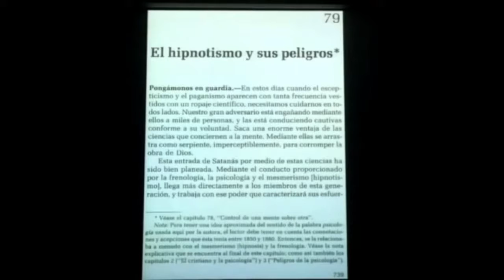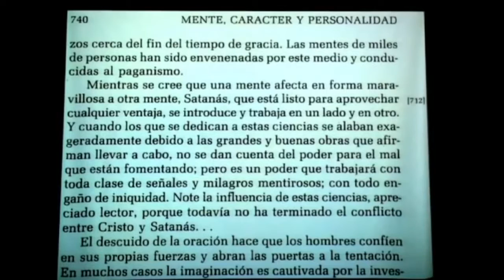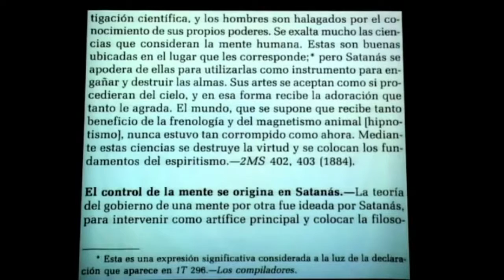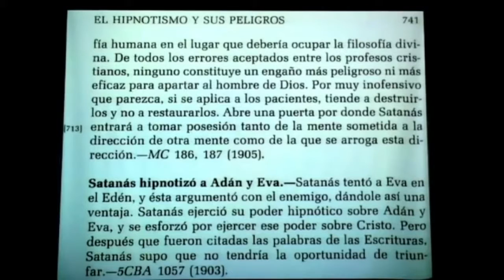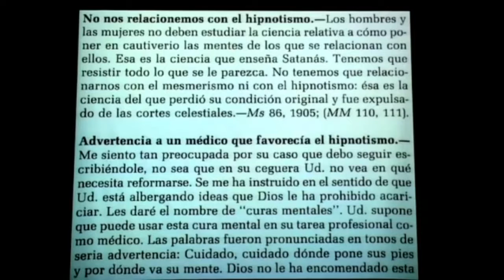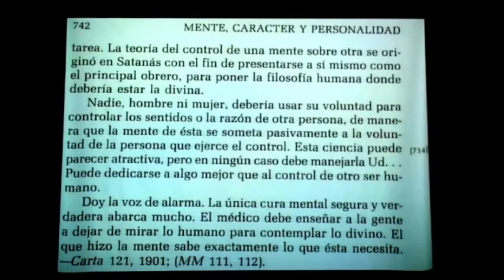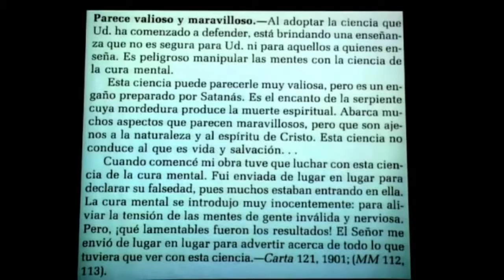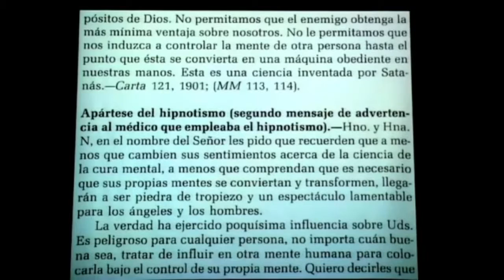El hipnotismo 1 portales dimensionales